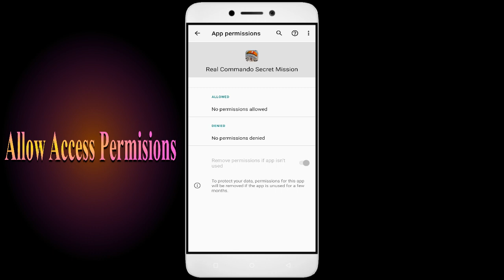How To Fix Unfortunately, Real Commando App has stopped | Keeps Crashing Problem in Android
How To Fix Unfortunately, Real Commando App has stopped | Keeps Crashing Problem in Android | Not Open

In this video, I'm going to show you how to fix Real Commando apps not working. If you're having trouble with your Real Commando app, then this video is for you!

Real Commando is a sport that's growing in Real Commando all over the world, and with that comes the need for Real Commando apps. Whether you're in a Real Commando or just interested in the sport, this video will show you how to fix your Real Commando apps so you can play!

Fix Real Commando not open problem,
How to fix Real Commando all problems solve,
How to fix Real Commando not working problem in android phone,
How to fix Real Commando app not open problem in android phone,
Fix Real Commando not working in android,
Real Commando all problems solve,
Real Commando not responding,
How to fix Real Commando keeps stopping error in android mobile,
How to Fix Real Commando App Black Screen Error Problem Solve in Android & Ios
How to Fix Real Commando App Loading Problem in Android
How to Fix Real Commando App Loading Problem in IOS
How to Fix Something Went Wrong and the Service Failed to Start Error in Real Commando App.
How To Fix Unfortunately Real Commando App Has Stopped Error Problem in Android Phone.
How to Fix Solve Real Commando App Not Working | Not Opening | Not Open | Loading Solve Problem in Android & Ios
Real Commando not working today,
why Real Commando is not working in my phone,
Real Commando game not starting,
Real Commando not starting,
Real Commando failed to load server list,
How To Fix Real Commando App not working | Not Open | Space Issue | Keeps Crashing Problem.

1. How to Create Auto Filter Search in Excel

2. Combine multiple columns into one cell with header information in Excel

3. How to merge data from two different columns in Excel

4  How to create user defined or dynamic filter in excel

5. Searchable Drop Down List in Excel without using VBA

6. How to Create Scroll Bar in Excel

7.How To Create Visitor Gate Pass Entry Register in Excel

8.how to create user defined or dynamic filter in excel.

9. How to use Flash Fill in Excel

10.  How to Convert data table into Picture format in Excel

11. How to highlight cell data without using any function in excel